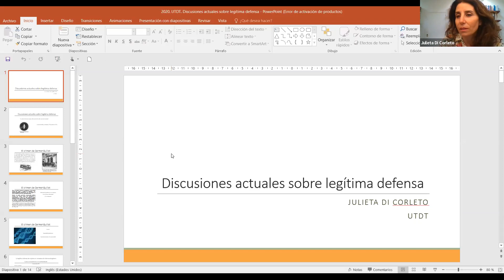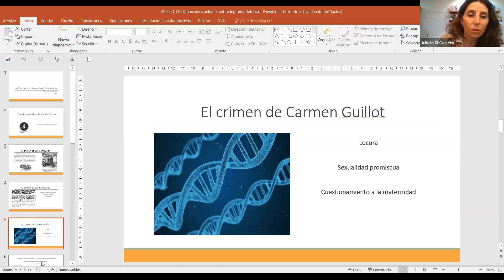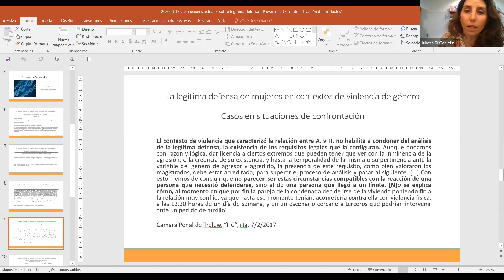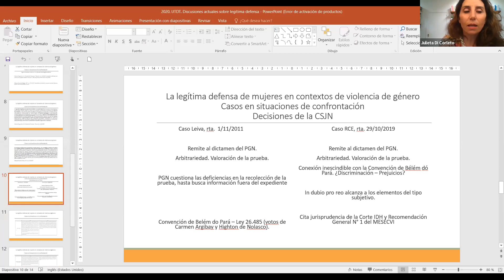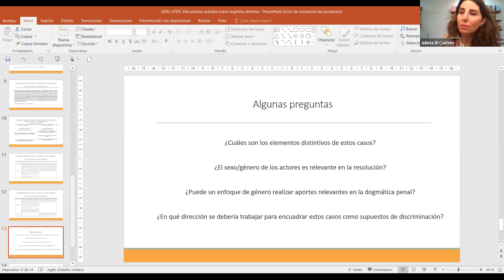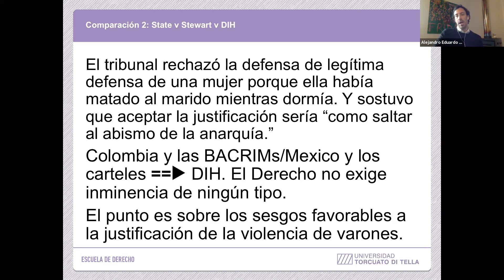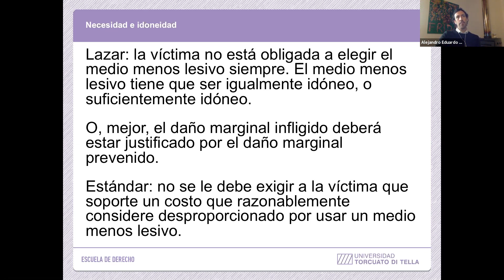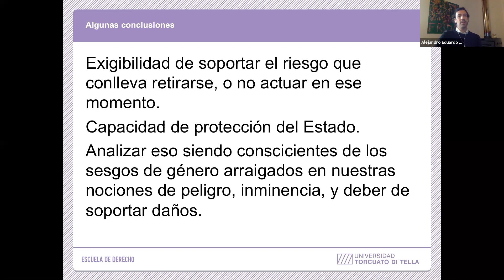Discusiones actuales sobre legítima defensa | Jornada 1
Miércoles 1/7, 16h
Expositores:
- Alejandro Chehtman. Profesor plenario y director de la Carrera de Abogacíam UTDT. Investigador adjunto del CONICET.
- Julieta Di Corleto. Profesora de la Maestría en Derecho Penal, UTDT. LL.M., Harvard Law School. Doctora en Historia, UdeSA.